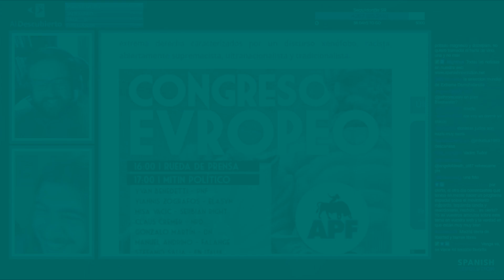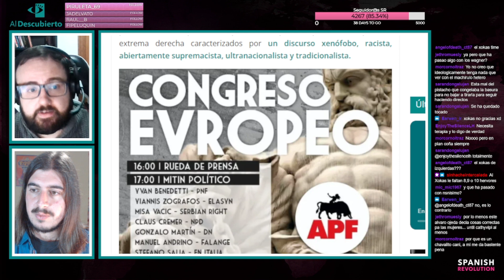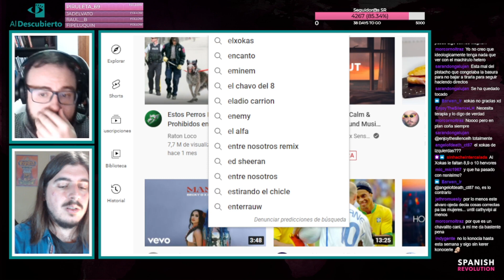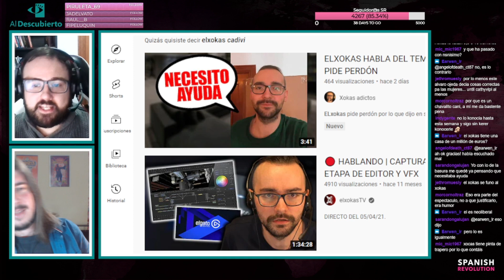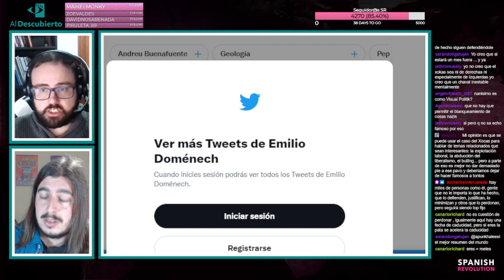ELXOCAS: MERITOCRACIA, SALUD MENTAL Y TOXICIDAD EN REDES